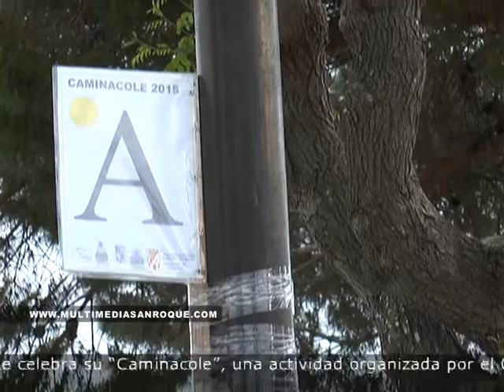CAMINACOLE 4 MAYO 2015